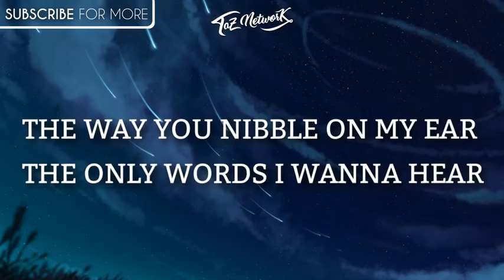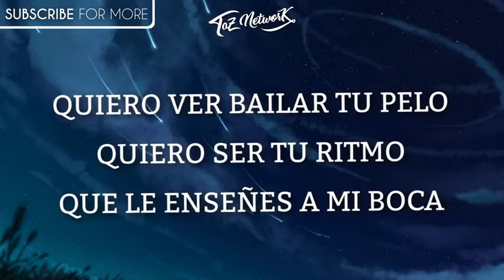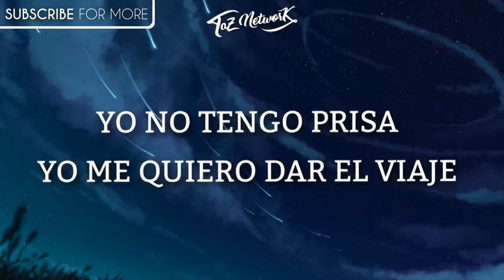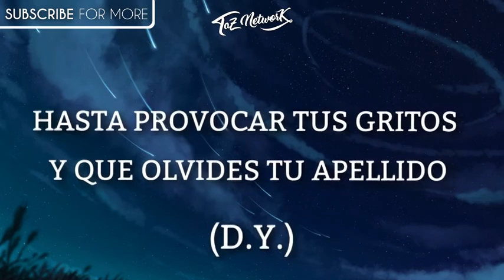English song (despacito lyrics) Justin Bieber..